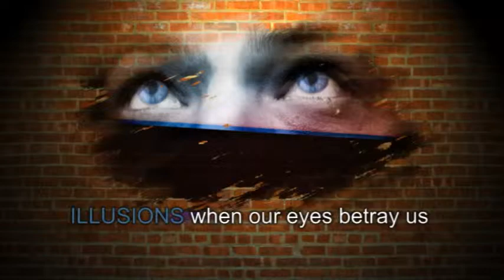FOCUS 2014 Session 7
Session 7 (final) from FOCUS 2014 at MaconFBC with Guest Pastor Luke Bray. Worship led by Cameron Beckerdite and the MaconFBC Praise Team.